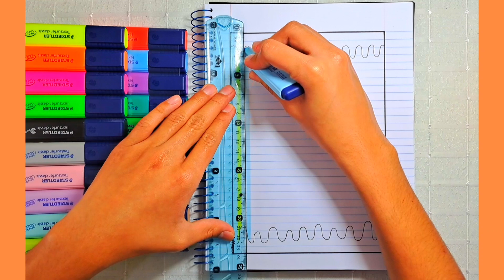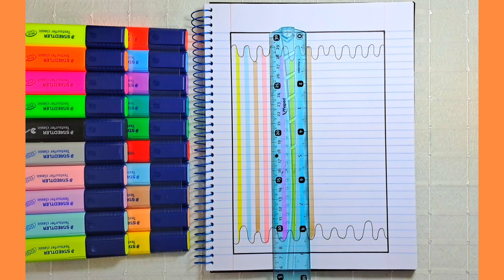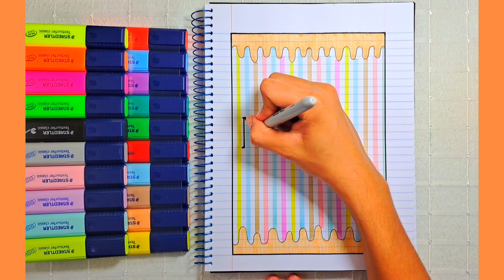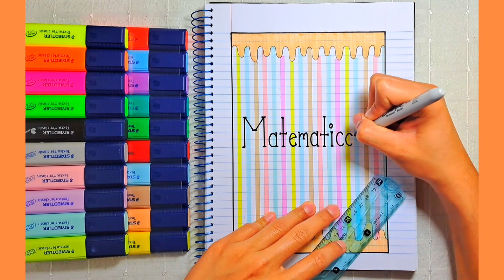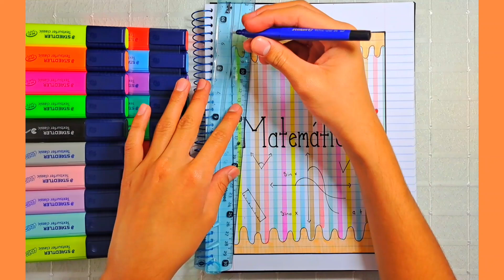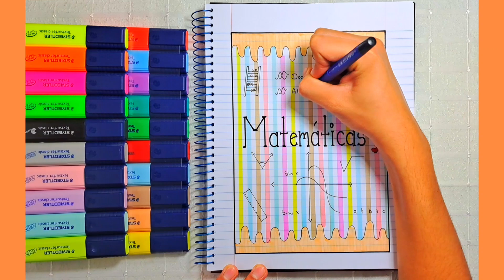PORTADA DE MATEMÁTICAS ✨️ PASO A PASO ✨️/ MAURICIO DIBUJOS 🤩 01-07-2024